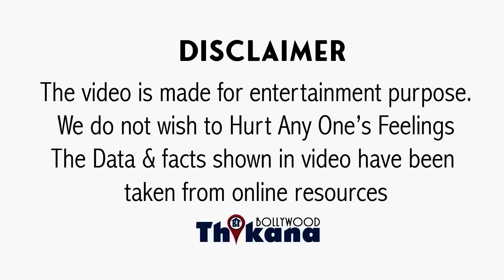450 साल इस पुरानी इस इतिहासिक जगह में होगी December में Hansika Motwani की शादी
450 साल इस पुरानी इस इतिहासिक जगह में होगी December में Hansika Motwani की शादी